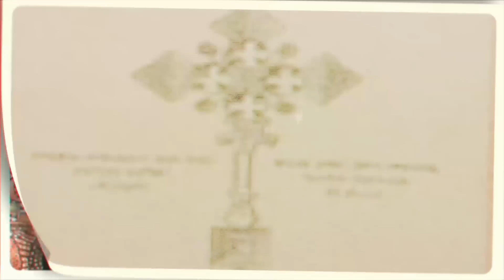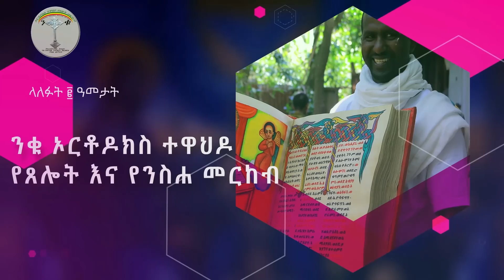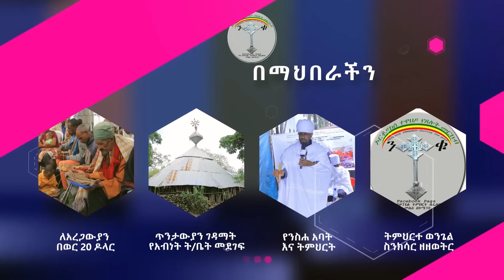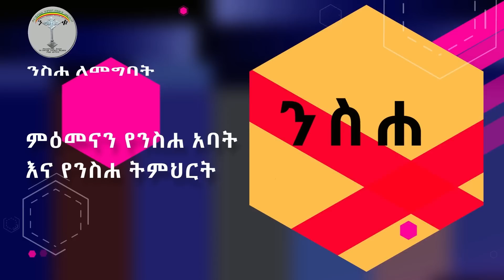ስንክሳር ህዳር 28 hidar 28 senkesar 👉 ንቁ ኦርቶዶክስ ተዋህዶ የጸሎትና የንስሐ መርከብ የዋትሳፕ ማህበር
የማህበሩ አባል መሆን ለምትፈልጉ የበረከት ሥራ ለመሳተፍ በዚህ 👉imo WhatsApp ብቻ።
👉 ንቁ ኦርቶዶክስ ተዋህዶ የጸሎትና የንስሐ መርከብ የዋትሳፕ ማህበር
የእግዚአብሔርን ቤተመቅደስ ለመስራት የታደላችሁ ሁሉ በነዚህ ስ.ቁ አድሚኖችን በዋሳፕ በኢሞ ቀጥታ በመደወል ትችላላችሁ
በማህበራችን የበጎ ሥራ ተሳታፌዎች የሂሳብ ቁጥራችን👇🏻 Niku Ye Ortodox Tewahdo Yeselot Merkeb የኢትዮጵያ ንግድ ባንክ :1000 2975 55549 Swift code : CBETETAA
የFacebook Page ንቁ -የወንጌል ትምህርት በፌስቡክ መልስ በኮሜንት) ላይክ አድርጉ ቤተሰብ ሁኑ።✝